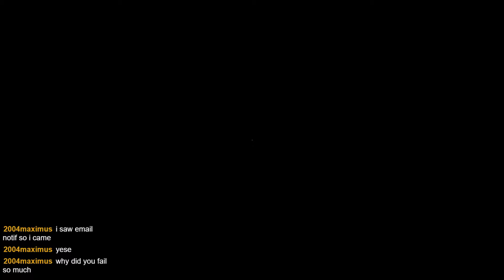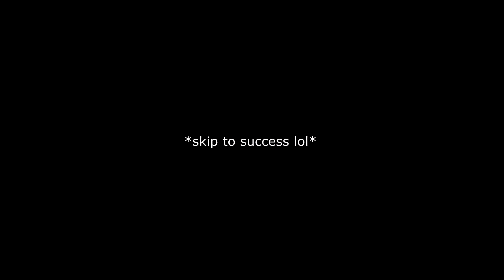MUFFIN CRASHED THE GAME // A Hat in Time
Muffin, my dear cat broke the game. These are some of the things that happened in my A Hat in Time Livestream on Twitch!